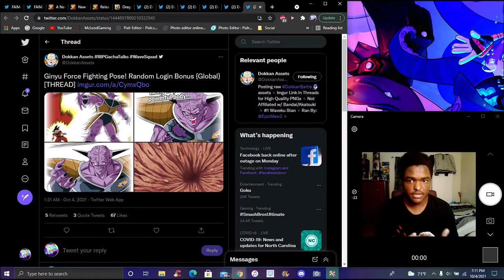GLOBAL DATA DOWNLOAD THE AGL KID GOHAN & GARLIC JR ARE COMING TO GLOBAL! ? DBZ Dokkan Battle